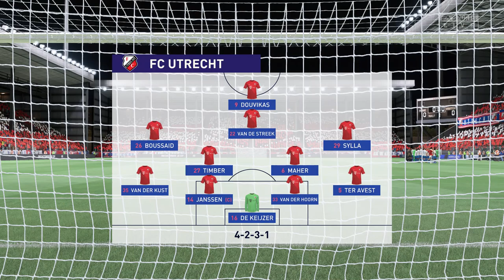FIFA 22 | FC Utrecht vs Vitesse - Netherlands Eredivisie | 19 May 2022 | Gameplay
This video is the gameplay of FC Utrecht vs Vitesse - Netherlands Eredivisie 2021/2022